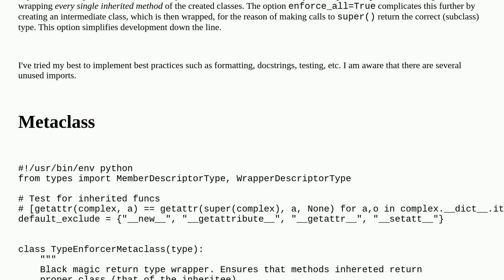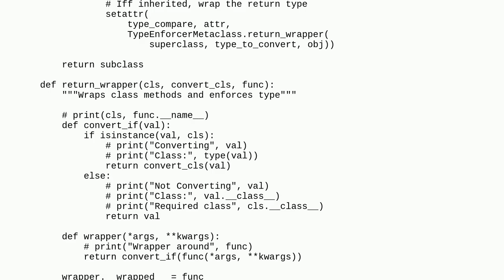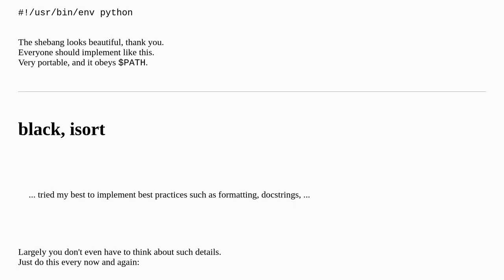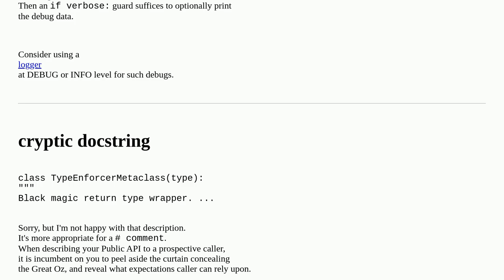Codereview: Metaclass Wrapping Builtin to Enforce Subclass Type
Metaclass Wrapping Builtin to Enforce Subclass Type

A special thanks goes out to the community

  python object-oriented python-3.x